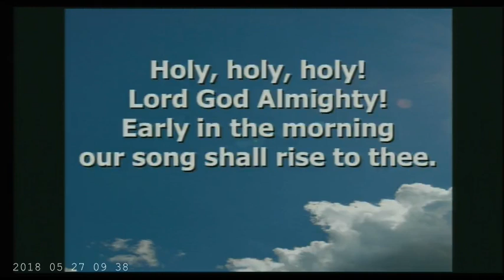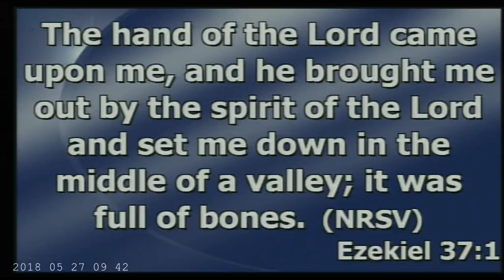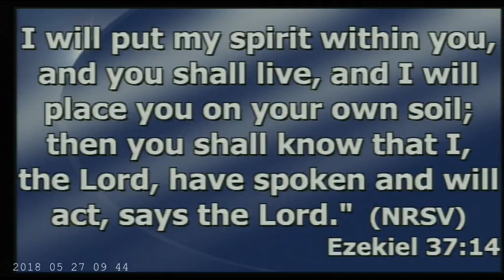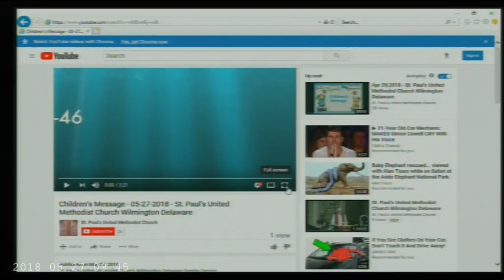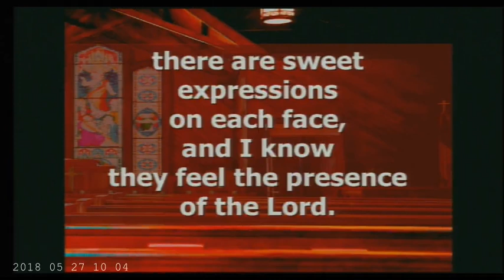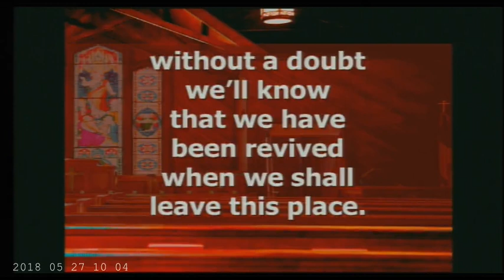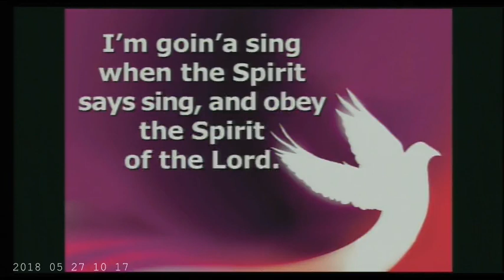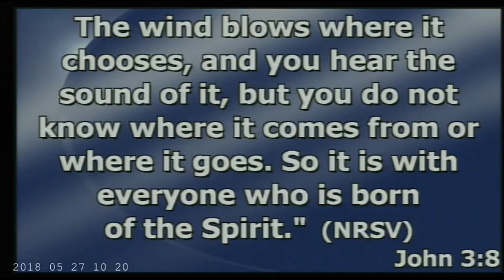May 27, 2018 - St. Paul's United Methodist Church Wilmington Delaware